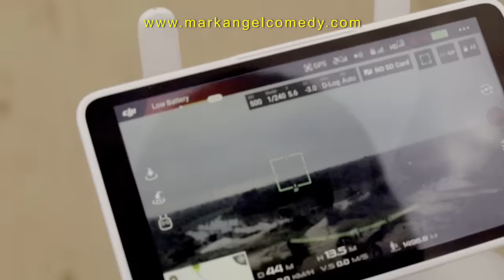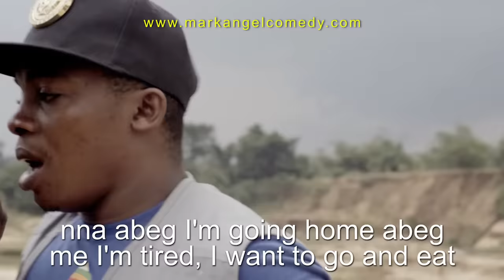Hollywood Standard Part 2 (Mark Angel Comedy) (Episode 221)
This FUNNY VIDEO will make you laugh out loud. The Mark Angel Comedy Team is trapped in the middle of nowhere.